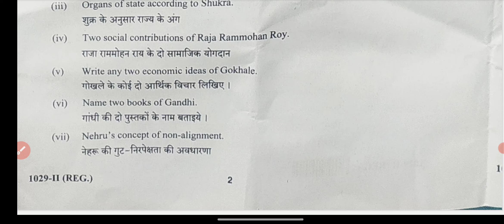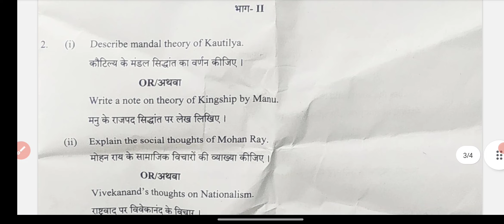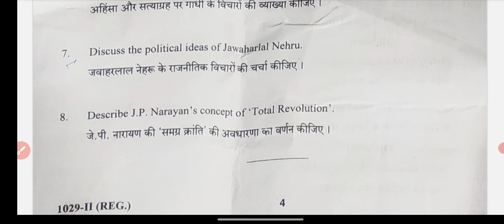Political Science | राजनीति विज्ञान | B.A 1st Year 2023 Paper-2 Exam 2023 | 1st Year Questions Paper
Political Science | राजनीति विज्ञान | B.A 1st Year 2023 Paper-2 Examination Paper 2023 | BA 1st Year Political Science Questions Paper 2023
 Political Science | राजनीति विज्ञान | B.A 1stYear Paper 2023 | Examination Paper 2023 | Model Paper 2023 Exam 2023 most important question and answer political science